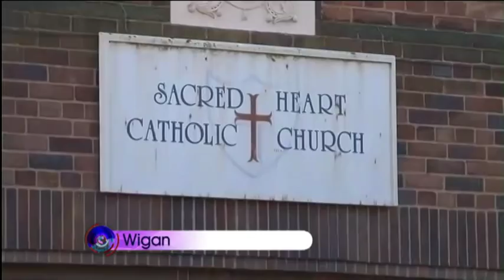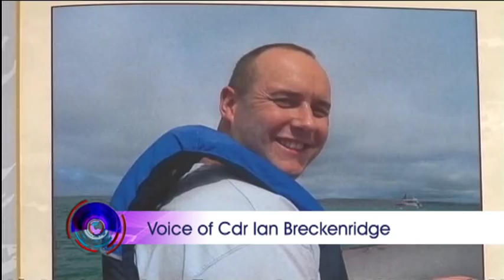Final farewell to Royal Navy officer shot dead on nuclear submarine 28.04.11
Hundreds of mourners gathered to pay their last respects last Thursday at the funeral of a Royal Navy officer shot dead on a nuclear submarine. Father-of-four Lieutenant Commander Ian Molyneux, who was from Standish in Wigan, died after being shot during an incident on board HMS Astute when it was docked in Southampton on April 8. He died from his wounds. Royal Navy sailors in uniform, many colleagues of Lt Cdr Molyneux during his 20 years in the Senior Service, lined the streets outside the Sacred Heart Church as the funeral cortege arrived for the midday service in Wigan.